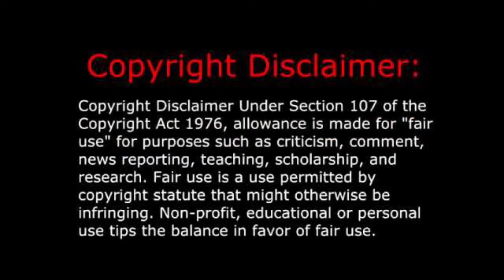The Flash - You Get Me High - Skillet - MV